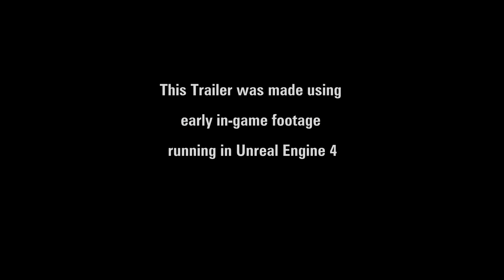The Hum: Abductions [Gameplay Trailer]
The Hum: Abductions is currently on Steam Greenlight!